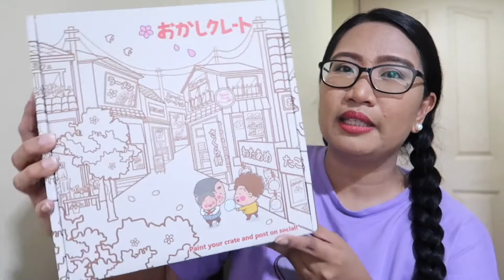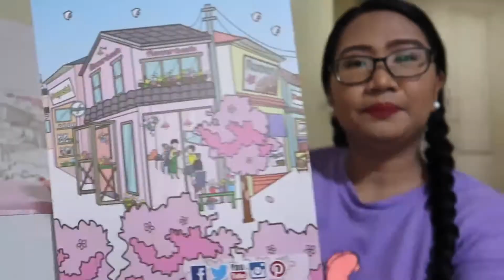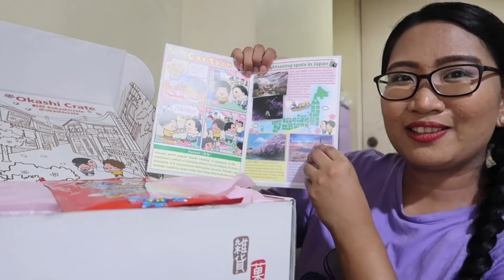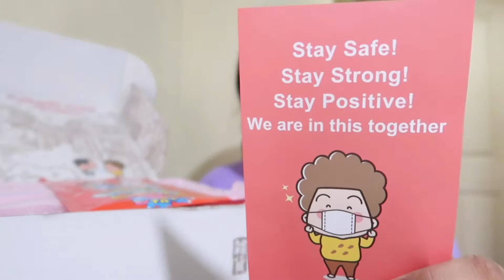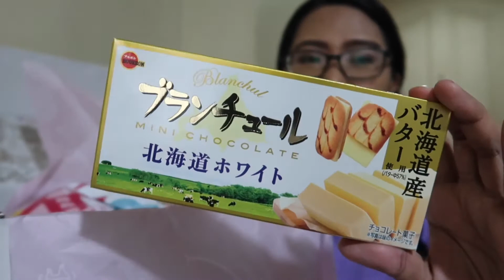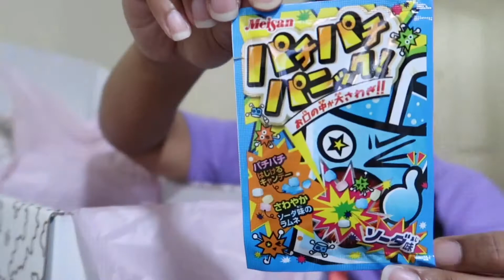Japanese Treats and Candies from Okashi Crate | TaraLetz Unbox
BES! Tara! Let's Unbox this Box full of Japanese Sweet Treats and Candies from Okashi Crate Taraletz!

This is your Bes John and Bes Letz
Together, Let’s Spread Love, Eat, Travel and find Zen!
Tara Na! TaraLetz!

Gratitude and Credits to the following:

Travel Bookings: Traveletz, Inc.

Camera: Iphone XS Max, Canon G7X Mark II
Video Editor: Imovie, Videoshow, Lumafusion